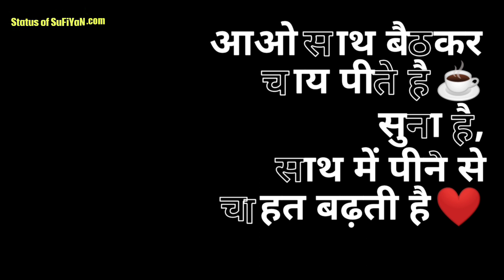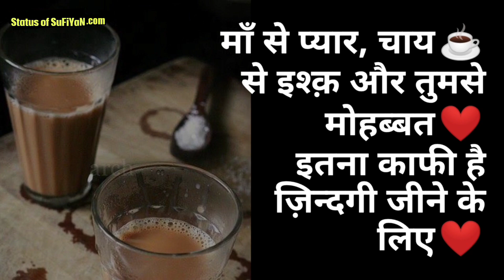Tea Lover Status (चाय शायरी) Part 4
If you like Chai pe Shayari in Hindi video so please press like button and share the Chai pe Shayari in Hindi with your friends and family and if you want watch more videos like Chai pe Shayari in Hindi so don't forget to subscribe our channel and turn on the bell button for get latest updates.

Whatsapp best status in Hindi